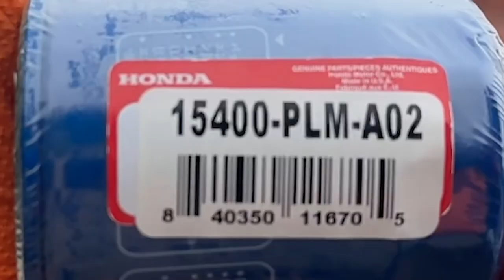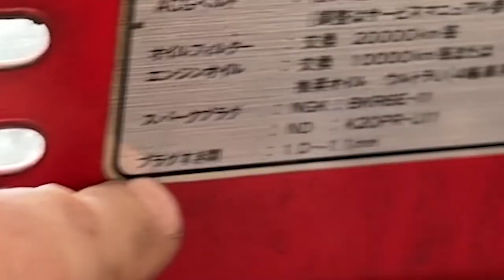Honda Beat Tune Up - Battery Replacement, Oil Change, Air Filter, Spark Plugs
As is customary with any new car, I did a tune up on the Beat to make sure all of the maintenance services were up to date! I replaced the battery, did an oil change, swapped out the air filter, and changed the spark plugs.